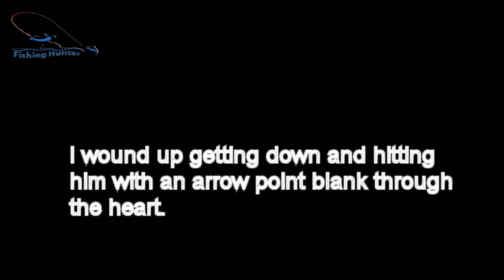Deer Hunting New Jersey Oct 18 2018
I decided to shorten this video of my bow kill